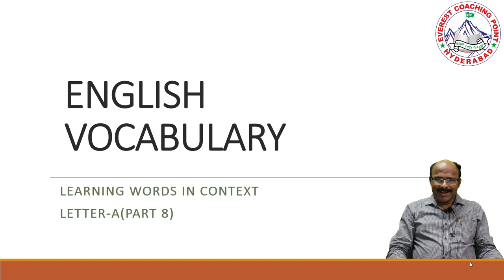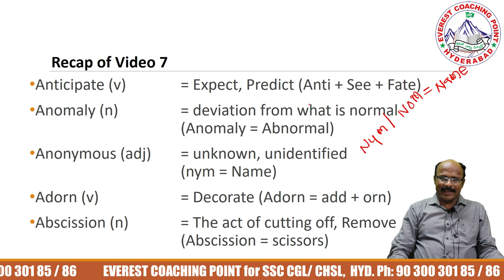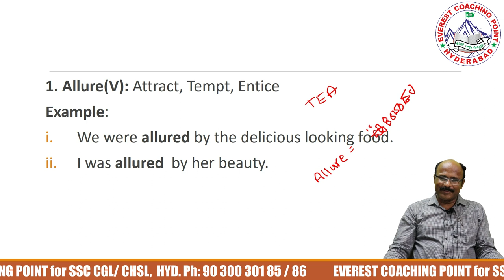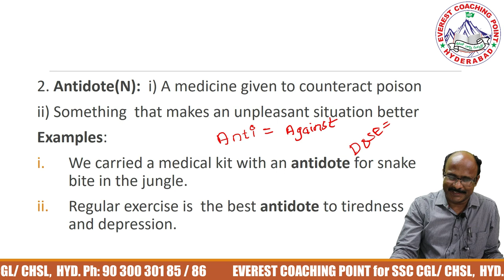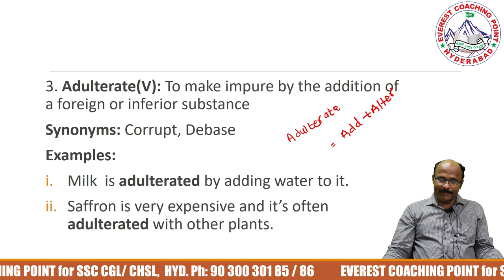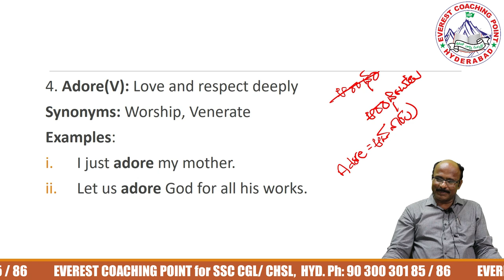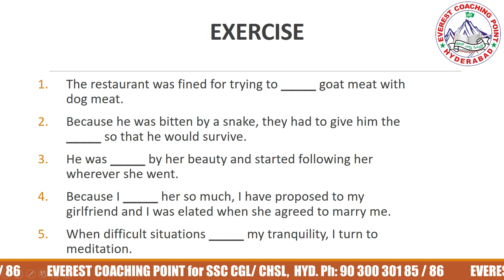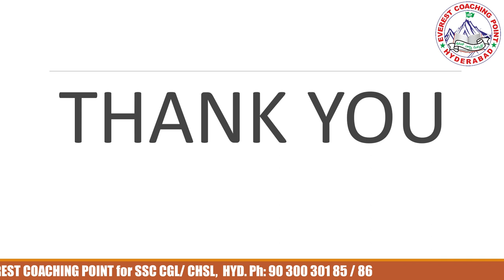Daily VOCABULARY For Competitive Exams (PART-8)| B.SREENIVASULU REDDY SIR, DIRECTOR EVEREST & IMPACT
Learn Easy English Vocabulary for Competitive Exams in Telugu self-explanatory class exclusively titled Daily VOCABULARY For Competitive Exams (PART-9)| B.SREENIVASULU REDDY SIR, DIRECTOR EVEREST & IMPACT

Our Popular Online Web Searches Include
✤ Student's Most Sort After Institute in South India
✤  SSC CGL Tier-II Quant Coaching by Raj Kumar Sir
✤  SSC CGL Tier-II English Coaching by Sreenivasulu Reddy
✤  SSC CGL Tier-II English Coaching by Srinivas Sir

➤SSC CGL Tier-II Engish Online Coaching
➤BANK COACHING FOR IBPS/SBI/RRB - PO/CLERK

Searches Related to Everest Coaching Point Youtube Channel Video Includes:-